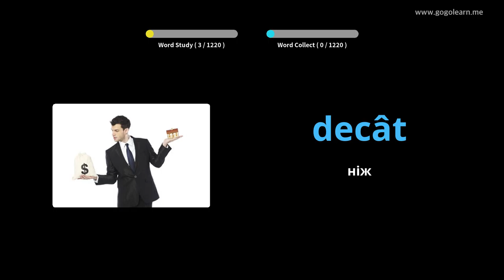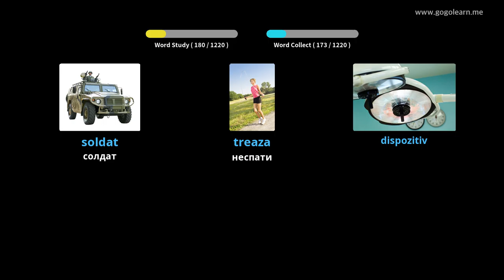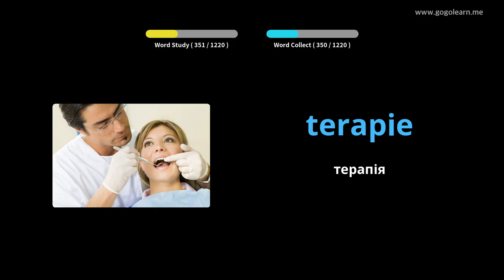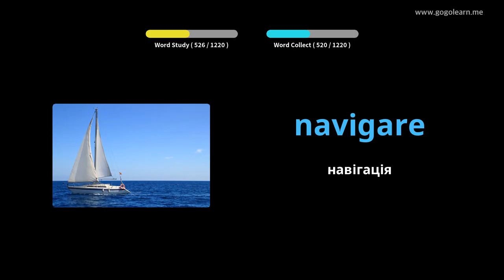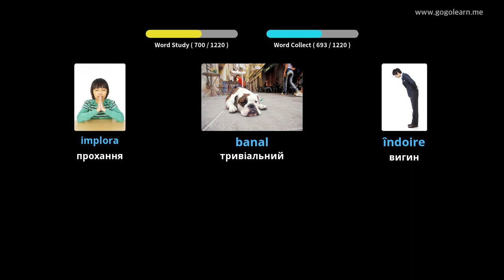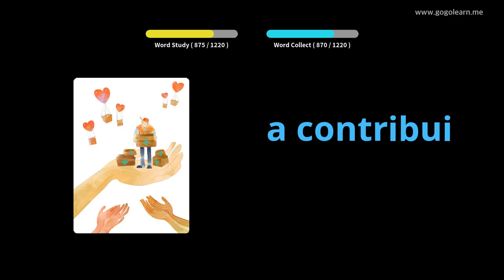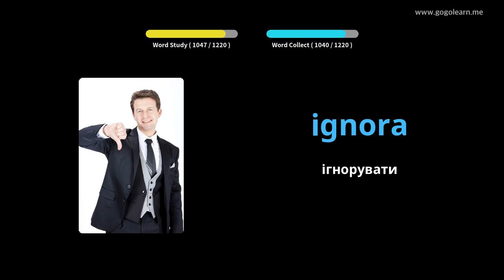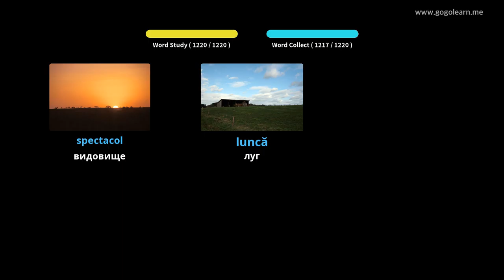Румунський словник студент | Golearn